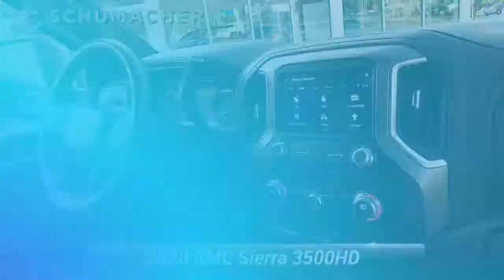Certified 2020 GMC Sierra 3500HD Denali, Little Falls, NJ 15272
LOW PRICE & LOW MILES...DURAMAX 6.6L TURBO-DIESEL...DENALI ULTIMATE PACKAGE * HD SURROUND VISION * REAR CAMERA MIRROR * BED VIEW CAMERA * MULTI-COLOR HEAD-UP DISPLAY * POWER SUNROOF...GOOSENECK/5TH WHEEL PACKAGE * STAMPED BED HOLES W/CAPS * 7-PIN TRAILER HARNESS...TRAILERING MIRRORS, OUTSIDE HEATED, POWER, AUTO-DIMMING...SNOW PLOW PREP / CAMPER PACKAGE * DUAL ALTERNATORS, 220 AMPS PRIMARY & 170 AMPS AUXILIARY * INCREASED FRONT GAWR * ROOF EMERGENCY LIGHT PROVISIONS W/ PASS THROUGH...Priced below KBB Fair Purchase Price! 10-Speed Automatic, 4WD, Dark Walnut/Dark Ash Grey Leather. Odometer is 10381 miles below market average! White Frost Tricoat 2020 GMC Sierra 3500HD Denali 4WD 10-Speed Automatic Duramax 6.6L V8 TurbodieselGMC Certified Pre-Owned Details:* Transferable Warranty* Limited Warranty: 12 Month/12,000 Mile (whichever comes first) from certified purchase date* Vehicle History* 172 Point Inspection* Warranty Deductible: $0* Powertrain Limited Warranty: 72 Month/100,000 Mile (whichever comes first) from original in-service date* Roadside Assistance* 24 months/24,000 miles (whichever comes first) CPO Scheduled Maintenance Plan and 3 days/150 miles (whichever comes first) Vehicle Exchange Program

[RLVID:2378:a52cd5cc186816bd:94b321f433ae4bb6:1]